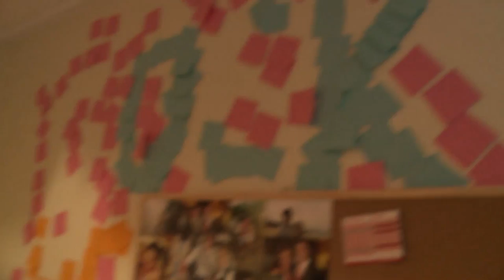SwansTV: Home Invasions Ep 2: Smooch, Lamby and Reidy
Sam Reid and Andrejs Everitt take you through the house of Nick Smith, Jed Lamb and Sam himself in another episode of Home Invasions